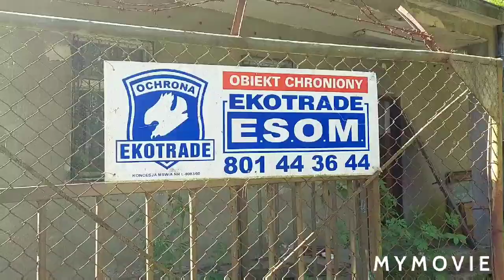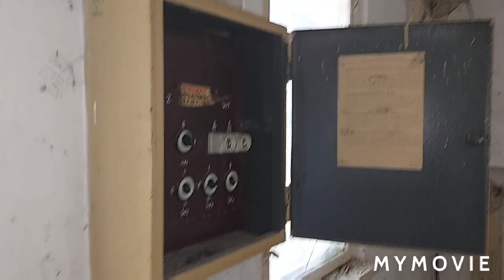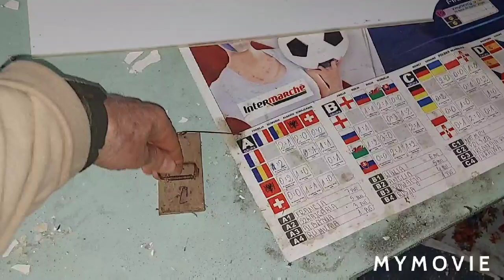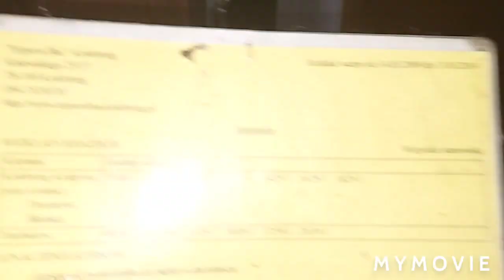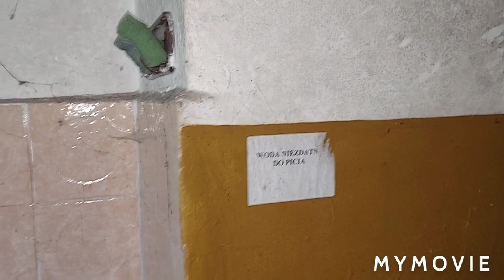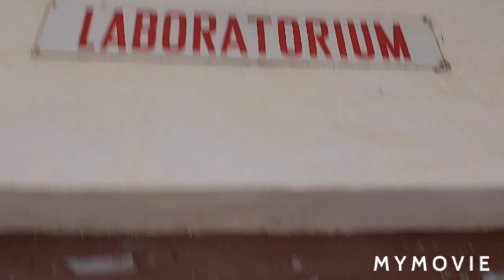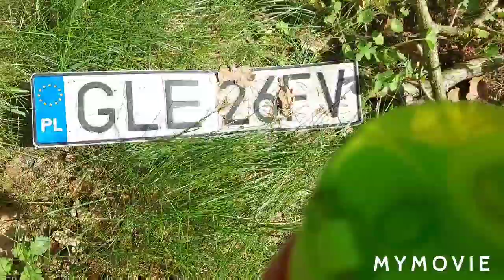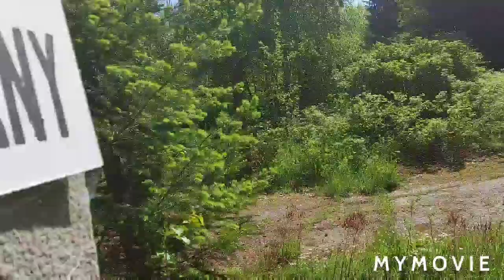URBEX:JAROMIN JW 1286 - MPS : Magazyn Paliw i Smarów - wartownia i inne - cz. 1/3 : 30.05.2021/9:01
Album ze zdjęciami prywatnymi byłych żołnierzy - każdy sam może osobiście dodawać swoje fotki - taka jest opcja albumu :
" JAROMIN JW2211 , JW1286 i inne - fotografie ze zbiorów byłych żołnierzy  ".